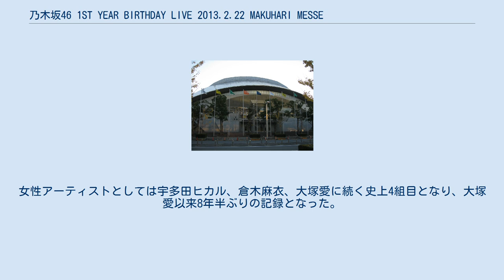乃木坂46 1ST YEAR BIRTHDAY LIVE 2013.2.22 MAKUHARI MESSE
『乃木坂46 1ST YEAR BIRTHDAY LIVE 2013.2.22 MAKUHARI MESSE』（のぎざかフォーティーシックス ファースト イヤー バースデー ライブ 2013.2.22 マクハリメッセ）は、女性アイドルグループ乃木坂46が2013年2月22日に日本の千葉県・幕張メッセで開催したデビュー1周年記念ライブ。
2014年2月5日にDVD、2014年2月26日にBlu-rayを発売。
 幕張メッセ（開催地） 2013年2月22日、乃木坂46のデビュー1周年記念ライブ『乃木坂46 1ST YEAR BIRTHDAY LIVE』が幕張メッセイベントホールで開催された。
会場には約9000人のファンが駆けつけた。
 ライブでは、1stシングル「ぐるぐるカーテン」から4thシングル「制服のマネキン」までの4作品に収録された全24曲に、5thシングル「君の名は希望」とそのカップリング曲「13日の金曜日」「シャキイズム」を加えた全27曲が約3時間にわたって披露された。
エンディングになると客席頭上から乃木坂46のロゴが入った風船が降り始め、メンバー全員が横一列に並びながら生駒里奈が「私たちは乃木坂…」と合図を送った後、「46」と叫び、ステージを去った。
その後、会場のスクリーンに「赤坂まであと70日」という謎のメッセージが映し出され、ライブは終了した。
 2014年2月、同ライブは『乃木坂46 1ST YEAR BIRTHDAY LIVE 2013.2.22 MAKUHARI MESSE』としてDVD・Blu-rayになり、ダイジェスト盤・通常盤・豪華盤の3仕様で発売された。
ダイジェスト盤は同ライブの40分版、通常盤は同ライブの164分完全版、豪華盤は同ライブの164分完全版とリハーサルを追ったドキュメント映像、2012年8月のZepp Namba公演・Zepp Nagoya公演のダイジェスト映像、2012年12月のZepp Tokyo公演の完全版を加えた331分を収録し、特典として豪華ブックレット、トレーディングカード5枚セット、ポストカード5枚セットが封入された。
 発売記念として乃木坂46メンバーがライブ映像を観ながらおしゃべりをする動画「乃木坂46の1stライブDVDを乃木坂メンバーと一緒に観よう」が公開された。
この動画とライブ映像を同時に再生することによって、メンバーのおしゃべりをライブの副音声として楽しむことができる。
 本作は2014年2月3日から2014年2月9日までのサウンドスキャンジャパン週間DVDランキングで週間3位、2014年2月17日付のオリコン週間DVDランキングで総合1位を獲得した。
同オリコンランキングでは週間推定売上約1万2000枚を記録し、派生ユニットを除く女性グループによる1st DVDで週間DVDランキング総合1位の獲得は1999年の集計以来初である。
女性アーティストとしては宇多田ヒカル、倉木麻衣、大塚愛に続く史上4組目となり、大塚愛以来8年半ぶりの記録となった。